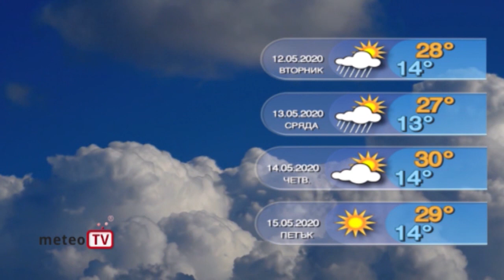Прогнозата за времето за 12 май